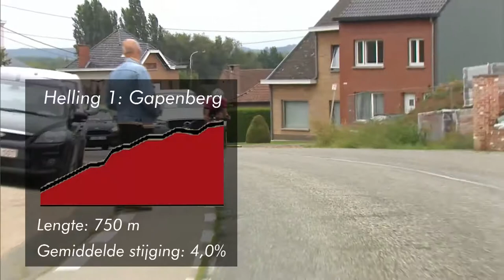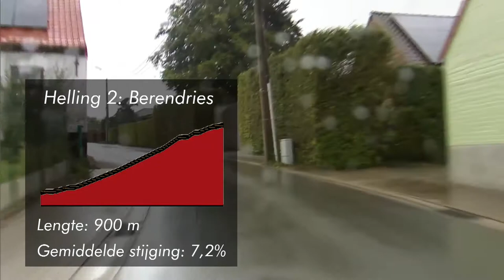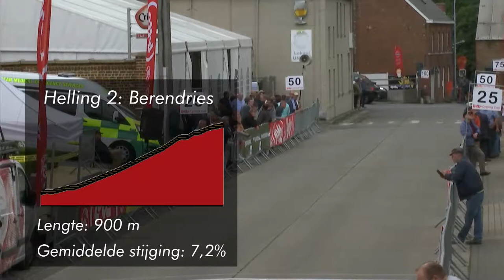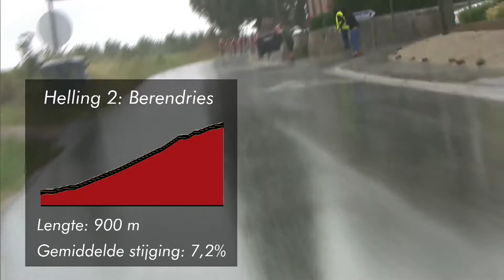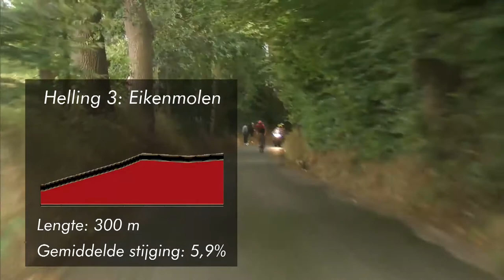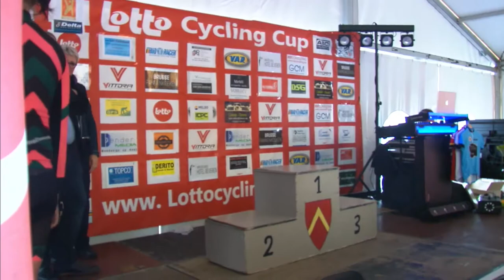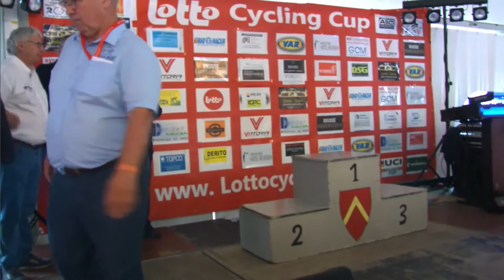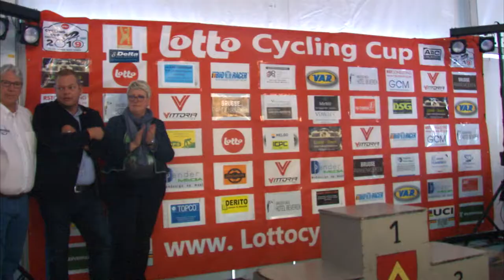Livestream GP Sofie De Vuyst, Steenhuize - 17 augustus 2019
Livestream GP Sofie De Vuyst 2019